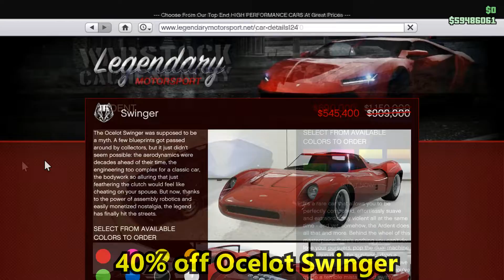GTA Online Update: 2x Bonuses on Special Vehicle Races, Casino Heists, Arcade & Facility Discounts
The tunables have updated & it is a new event week with new content in GTA Online! 24th dripfeed week for The Diamond Casino Heist Update. No new vehicle as all the vehicles from this update have been released. We await the information for the next DLC from Rockstar now. The podium vehicle at the Casino is the Ubermacht SC1 Supercar. New RC Bandito Time Trial for the week is "Cemetery".

GTA Online Event Week 04-06-20 to 10-06-20:

Podium Vehicle is the Ubermacht SC1 Super Car.

New Vehicles & Content:
None.

Bonus Money Making:
2x GTA$ & RP on Special Vehicle Stunt Races (Blazer Aqua, Deluxo, Rocket Voltic, Ruiner 2000, Stromberg, Thruster)
2x RP (No GTA$) on The Diamond Casino Heist

PREMIUM RACE: “CONGESTION CHARGE" (SUPER CLASS)
TIME TRIAL: "CALAFIA WAY”
RC TIME TRIAL: "CEMETERY"

Added as part of The Diamond Casino Heist Update.

16GB (8x2) DDR4 RAM (Dual Channel @2666Mhz)